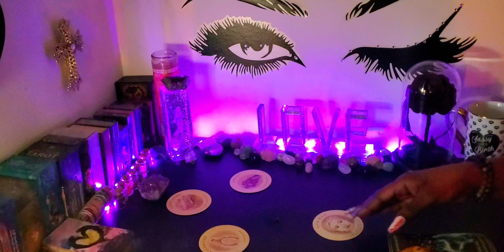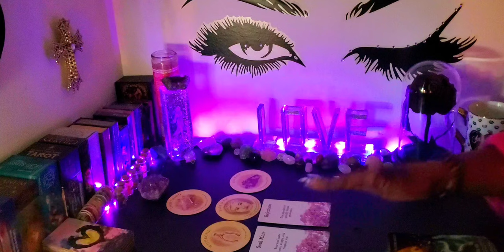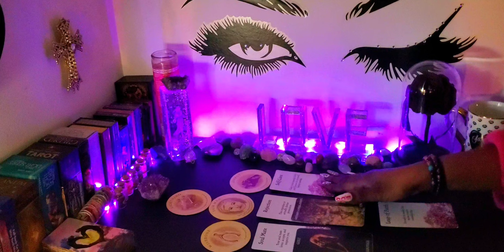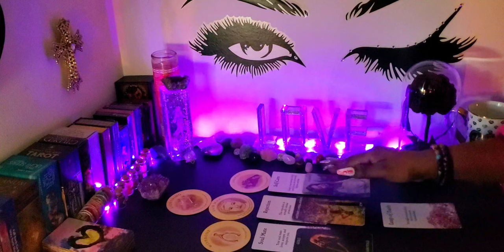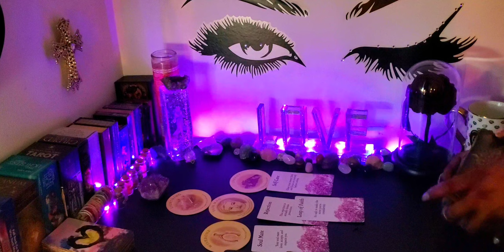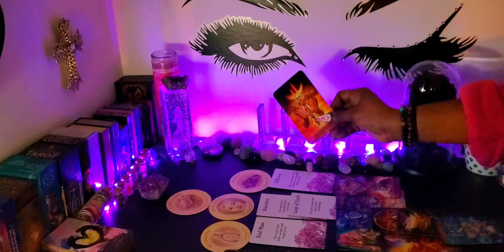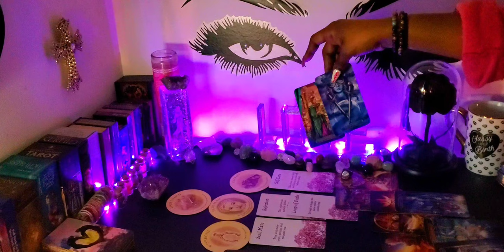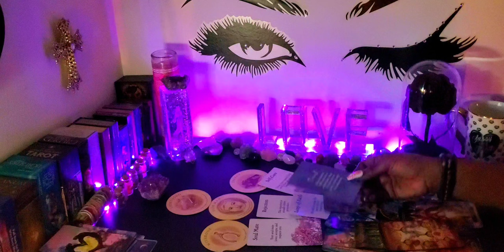♎️ LIBRA-💫WOAH LIBRA😳 WHAT DID THIS PERSON SAY⁉️-YOU SLAMED EM WITH THOSE VERBAL 🗡 DAGGERS SHEESH!💜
ALL SIGNS 💜🧚🏽‍♀️

                        👑KINGS & QUEENS👑
               💜 TAROT/ORACLE READING 💜
      🌻WELCOME TO OUR PLACE  OF ☀️HEALING🌻
                             ✨️LOVE ☀️& LIGHT✨

                       💜 EMPRESS MEEK😘 💜✨